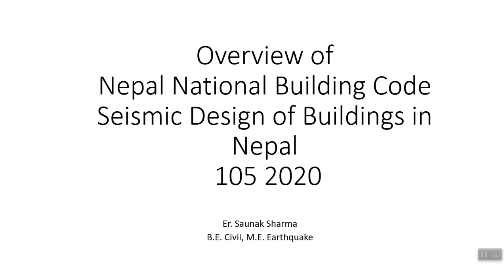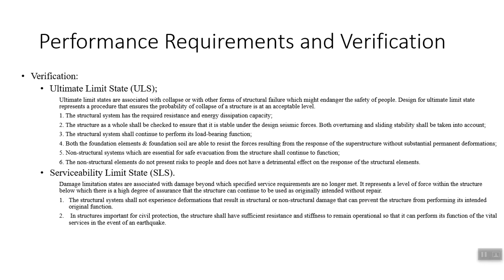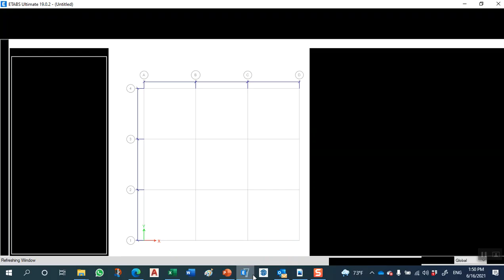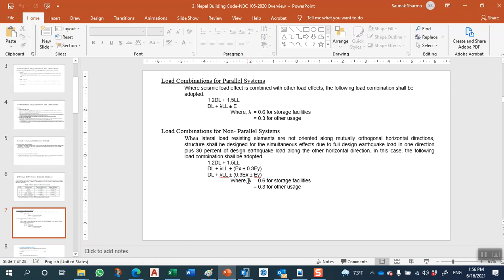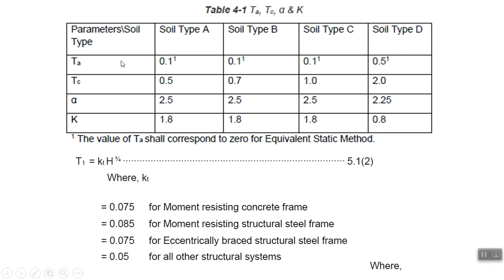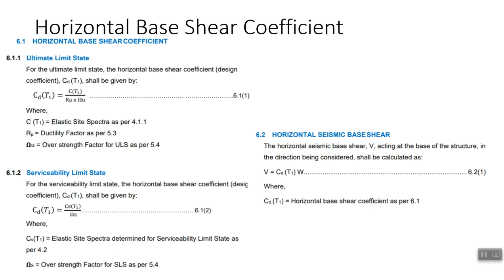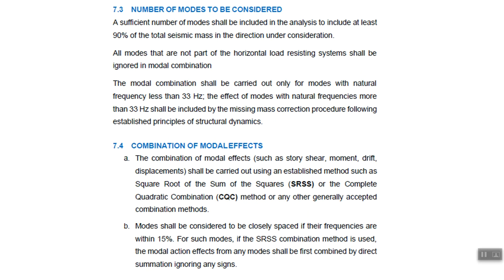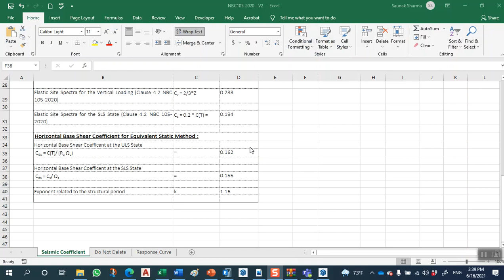Overview of NBC 105:2020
Detail Discussion on Nepal Building Code 105:2020, And its Application on ETABS including Seismic coefficient Calculation.